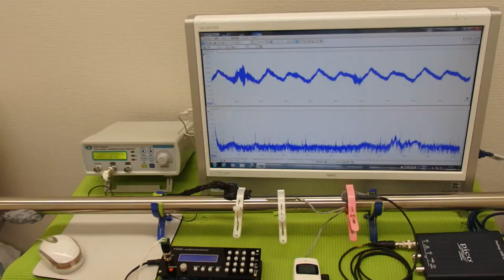超音波の発振制御システム ultrasonic-labo